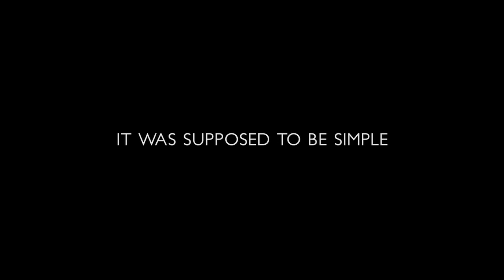Broken Official Trailer 2021 (Crime-Drama-Thriller)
Broken 2021
Director : Patrick Phillips
Writers : Laura Buckles-Keith Johnson-Patrick Phillips
Stars : Laura Buckles-Tina-Marie Springham-S-Raj Kumar
Genres : Crime-Drama-Thriller